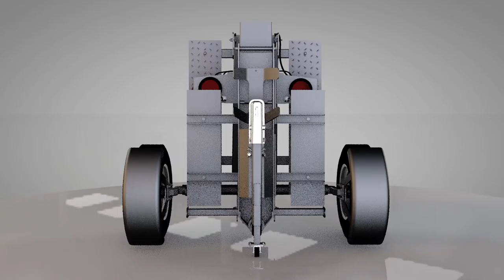StingerXL112 Folding Motrcycle Trailer Measurment April 2018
Now introducing the latest STINGER, we present the XL 112. It is everything a motorcycle trailer aspires to be. Sporting 40-inches between fenders, it allows even full-sized motorcycles to load with ease. The STINGER XL 112 features an adjustable front V-Stop for even distribution of tongue weight as well as high pressure radial tires. The trailer is powder coated to last, and stands up once folded for easy storage and maneuvering. The pneumatic characteristics of the 12″ rim with radial tires, and the suspension of the motorcycle itself helps provide a safe, smooth ride.

STINGER Motorcycle Trailers takes up less room than other folding trailers. It compacts for easy storage, using approximately the same space as a push lawn mower. By removing three pins, the STINGER folds out to a full-size motorcycle trailer in no time. Folding, unfolding and loading the trailer can all be done with a single person. It ships complete with a built-in custom built chock and running boards. STINGERS have the coolest features on the market incorporated into a folding trailer, making it is easy to see what all the hype is about!

$2,499.00 Includes:

Stinger XL 112
Spare Tire
Tie Down Kit
2 Rubber Floor Chocks
Custom Built Chock
Masterlock 3pc Anti-Theft Set
Trimax 10’ Locking Motorcycle Cable